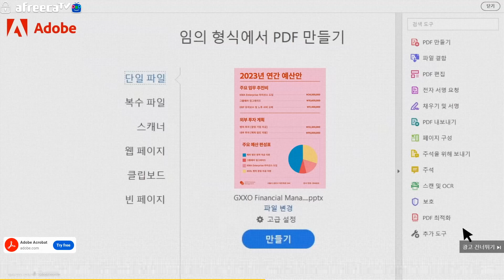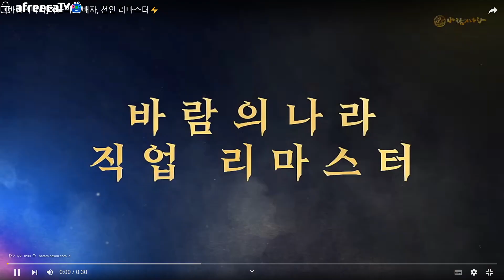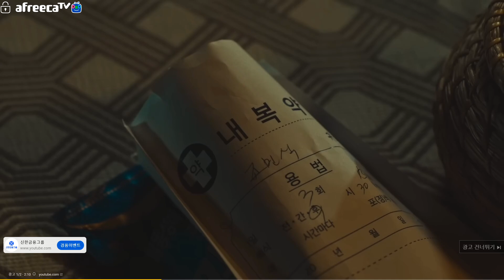[스틱] 테란 레전드 초대박 역전경기 상대 멘탈 제대로 나갔네여 헌터스타팀플 TeamPlay StarCraft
구독 / 좋아요 / 댓글 부탁드립니다. 꼭좀!
★계좌 후원하기★ 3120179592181 농협 전준하!!
팀플강의 스폰문의 카톡jipsh
팀플개념강의 새로만들었습니다 문의주세염!!!